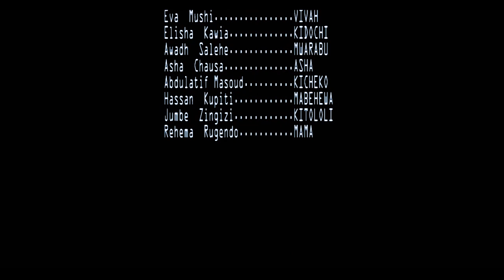Zunde Part 3 (Official Bongo Movie 2023)